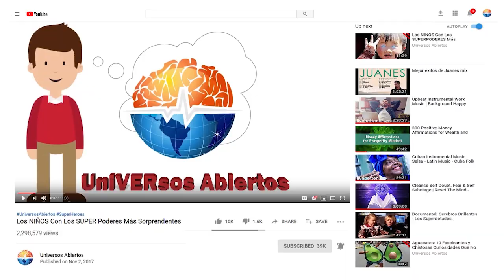Hermosas Criaturas Que Podrían Destruir El Mundo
Ohh animales. estos son muy beneficiosos para los ecosistemas, ellos proveen a la naturaleza de un equilibrio sin igual del cual todos gozamos. Pero ¿sabías que hay animales hermosos que son malos para el medio ambiente? existen muchas especies de animales que invaden hábitats que no les pertenecen, a estos se les conoce como especies invasoras ¿Puedes creer que estas especies pueden llevar a la extinción de otros animales? Nadie quiere vivir en un mundo lleno de criaturas extintas. Si quieres saber cuáles son estas especies dañinas, acompáñame a esta aventura por el reino animal para que descubramos juntos a las Hermosas Criaturas Que Podrían Destruir El Mundo.

-Sapo Gigante (Rhinella Marina)
El sapo gigante es el mayor turista del reino animal ya que ha viajado e invadido el continente de Oceanía, varios países del Caribe y algunas regiones de los Estados Unidos. Este animalito es una de las especies invasoras más exitosas que existen, alterando los ecosistemas locales en gran medida. Lo irónico de este sapo es que fue introducido en otros hábitats para acabar con plagas que se estaban comiendo los cultivos, pero luego de acabar con todas las criaturas que amenazaban los cultivos, el sapo se convirtió en una plaga más. Estos batracios son nativos de América del Sur y son especialmente peligrosos para la vida silvestre debido a sus glándulas venenosas que son tóxicas para mamíferos, aves, peces y reptiles.

-Escolitinos (Scolytinae)
Los insectos son conocidos por ser animales invasores, capaces de eliminar algunas especies vivas. Muchos escarabajos eligen madera muerta o podrida para poder reproducirse, pero ciertas especies de escarabajos atacan y destruyen árboles vivos por completo. Estos insectos pueden hasta ser portadores de enfermedades, como es el caso del escarabajo de la corteza del olmo americano, capaz de eliminar zonas de bosques casi por completo. El cuidado y control de algunas especies es de vital importancia para el sostenimiento de los ecosistemas.

-Ganso Gigante De Canadá (Branta Canadensis)
Si crees que las guerras humanas son malas no tienes idea de lo devastadoras que pueden llegar a ser las guerras civiles entre animales. El ganso canadiense es considerado como el ave representativa de Canadá y, debido a la gran extensión territorial del país, este tiene la capacidad de alojar diferentes especies de gansos canadienses. Los gansos que habitan las regiones del interior de Canadá y Estados Unidos, están causando un gran daño a la diferentes desembocaduras de los ríos, especialmente en lugares donde se reúnen muchas aves migratorias y que sirve como hábitat natural del salmón, criatura que sustenta a los humanos y las aves que peregrinan. Un estudio hecho por el excientífico federal de vida silvestre Neil K. Dawe indica que los gansos le han declarado la guerra a la desembocadura de Georgia y a los animales que la habitan, su territorialismo y tamaño los hace muy intimidantes para los animales que llegan del sur para pasar el verano y del norte para pasar el invierno. La destrucción al ecosistema está acabando con la cadena alimenticia.

-Cabras (Capra Aegagrus Hircus)
-Monos (India) (Simiiformes)
-Pez León (Bahamas) (Pterois Antennata)
-Gatos (Canadá) (Felis Silvestris Catus)
Ratas (Peste Bubonica) (Rattus)
-Humanos (Homo Sapiens)
-Castor (Argentina) (Castor)
-Pitón de Birmania (Python Bivittatus)
-Mosquitos (Culicidae)

Una lista de materiales y todas las atribuciones se encontrarán allí:

CC-BY Criaturas Que Podrían Destruir El Mundo #2 MA (None)